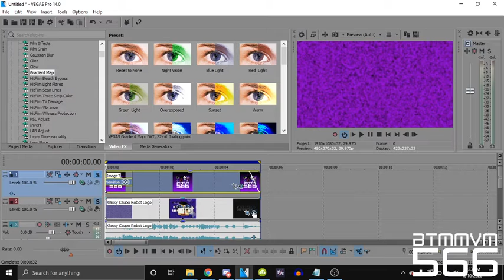How to Make Some "BTMMVM566FlangedSawChorded"